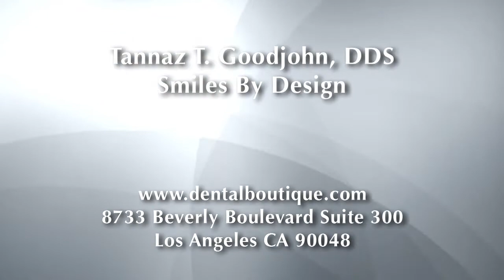Beauty Bites ep.7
Jill Garneski visits Dr. Tannaz Goodjohn in Beverly Hills